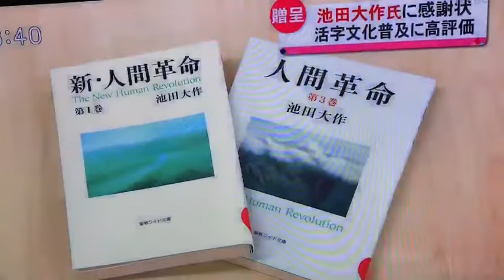Daisaku Ikeda Honors